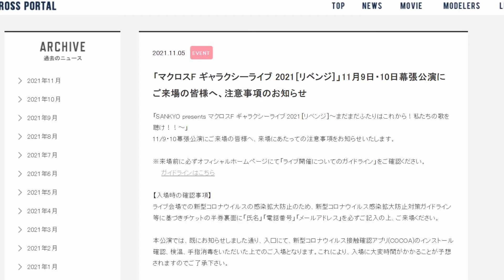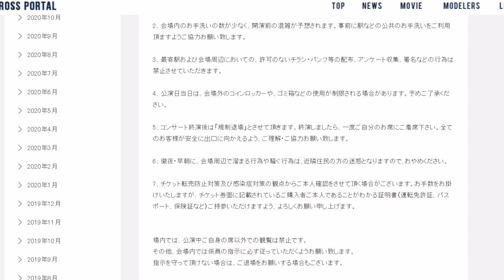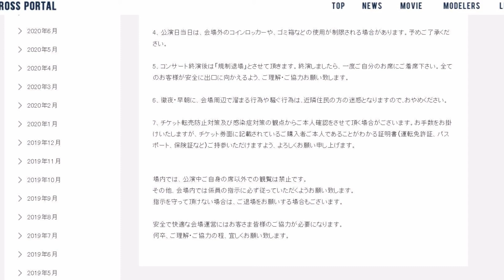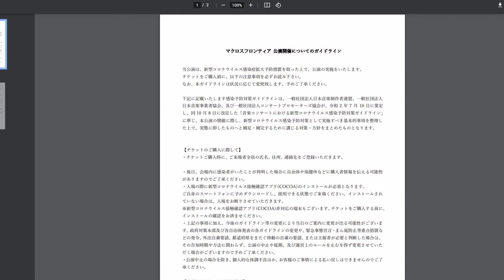「マクロスF ギャラクシーライブ 2021［リベンジ］」11月9日・10日幕張公演にご来場の皆様へ、注意事項のお知らせ